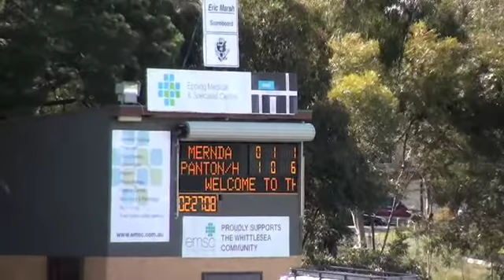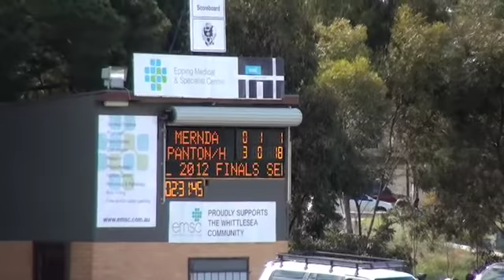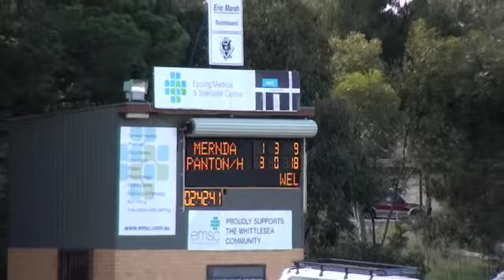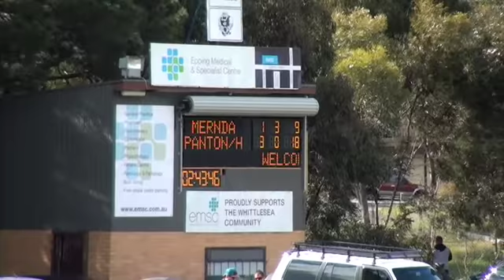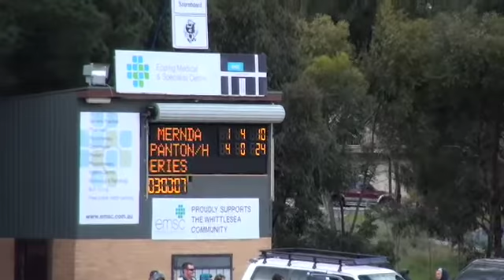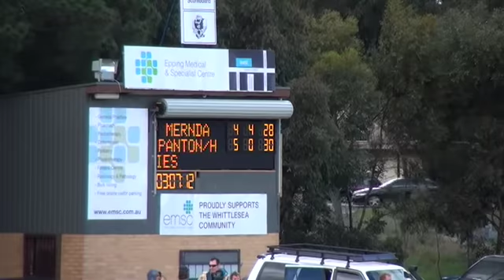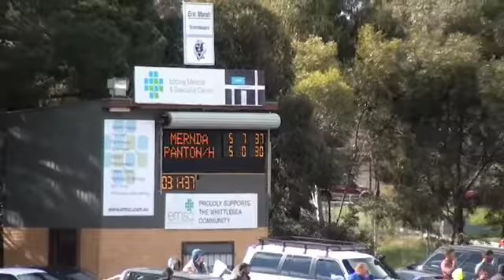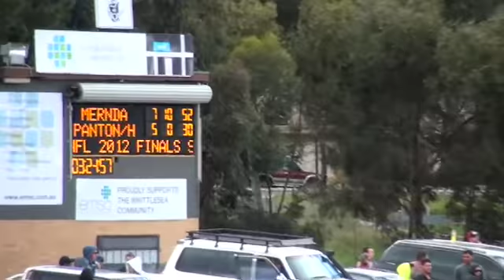Mernda v Panton Hill Div3 Seniors GF H1